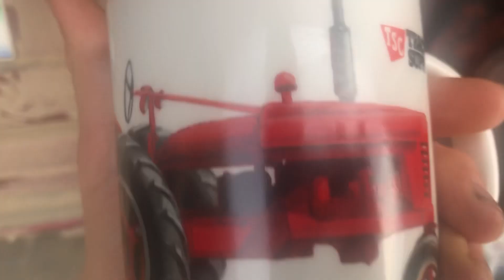A cup with a farmall tractor